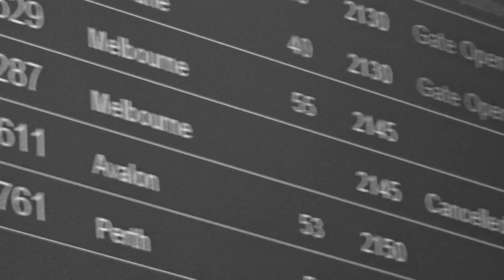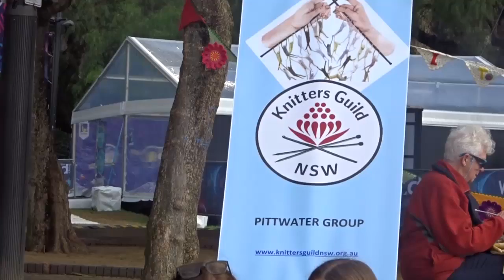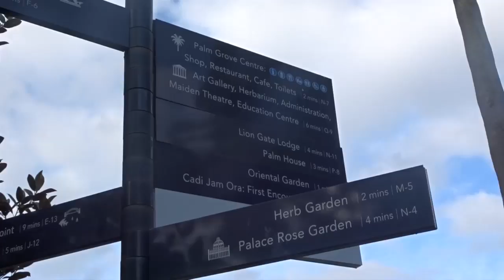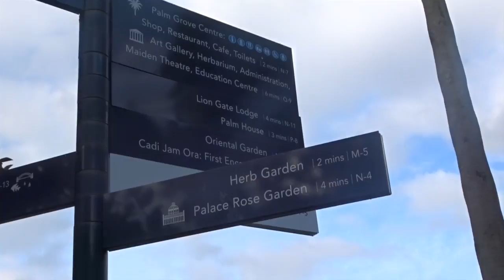Weekend Vlog @ Sydney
Fin de semana en Sydney:
Noche 1: Festival Vivid Sydney
Día 1: Opera House (obviamente), Royal Botanic Gardens, The Rocks, Woolloomooloo,Hyde Park, Queen Victoria Building, Darling Harbour.
 Día 2: Lluvia y más lluvia. Solo grabé un poco de Newton y el museo de Arte Contemporaneo.

Lil Kleine - 1, 2, 3 ft. Ronnie Flex